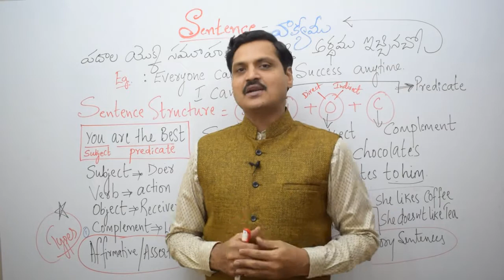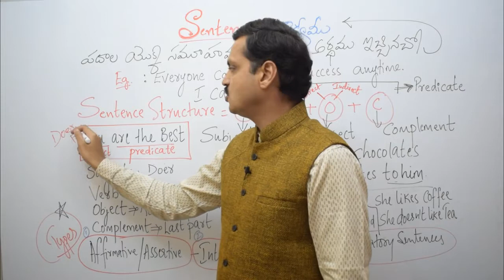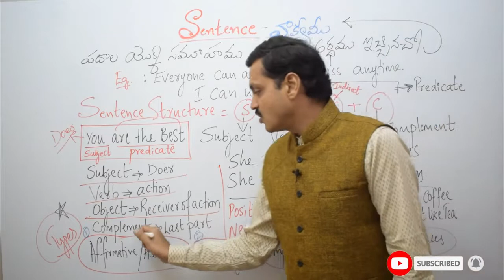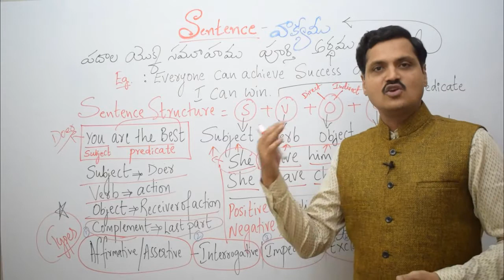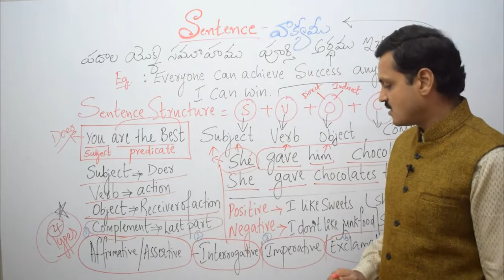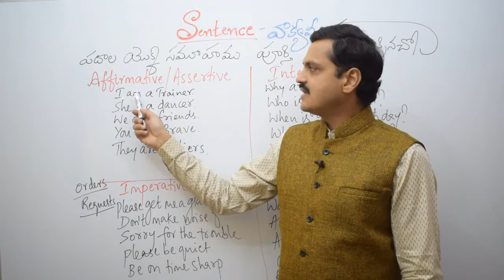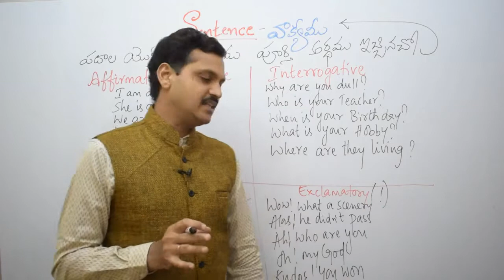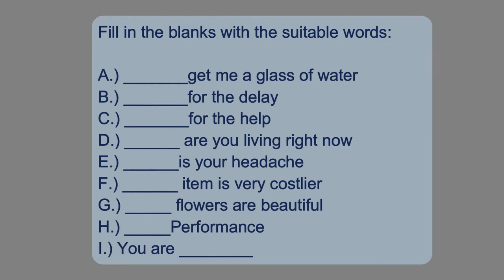# What is a sentence | Parts of a Sentence | Learn English with Ramachandran | Spoken English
In this video, you will learn about  What is a sentence? Parts of a  sentence.